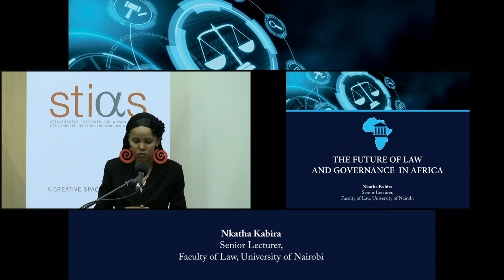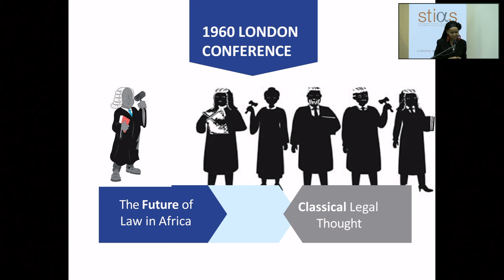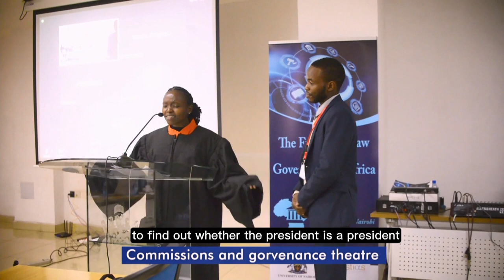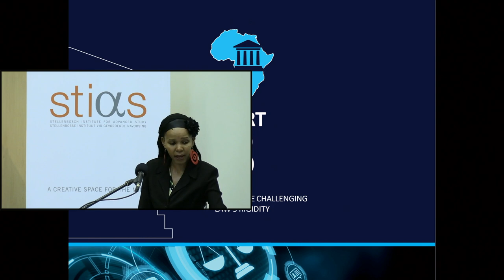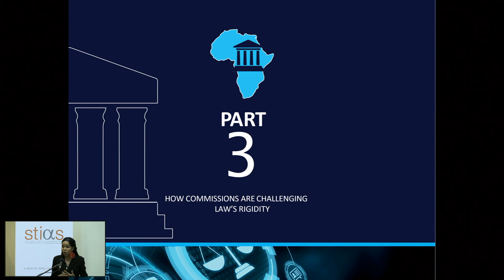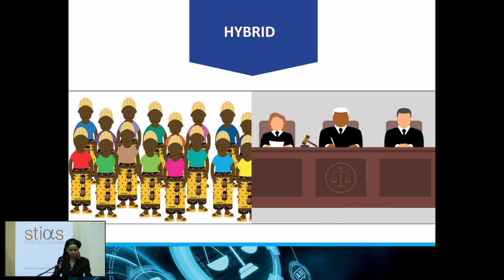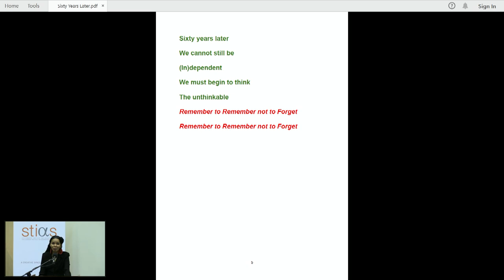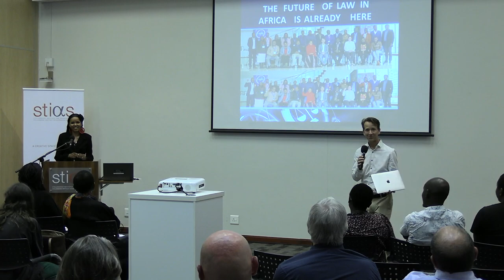STIAS Public Lecture Series 2023: Nkatha Kabira Full Lecture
In this lecture, Iso Lomso Fellow, Nkatha Kabira reflects on how the law produced by Commissions is challenging Classical Legal Thought. She argues that Commissions in Africa are breaking down the boundaries of the law, illuminating the law’s rigidity, and challenging conventional understandings of law and governance in Africa.

Nkatha completed her doctoral and Masters studies at Harvard Law School. She is a senior lecturer of Law at the University of Nairobi and an Advocate of the High Court of Kenya.